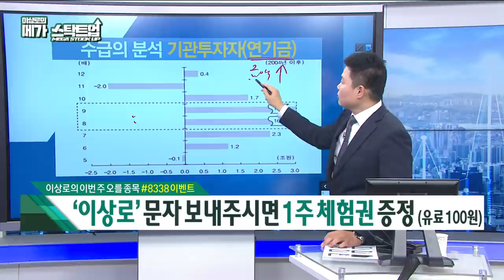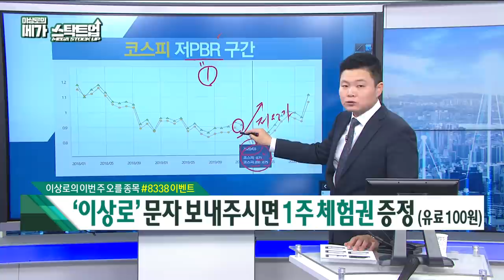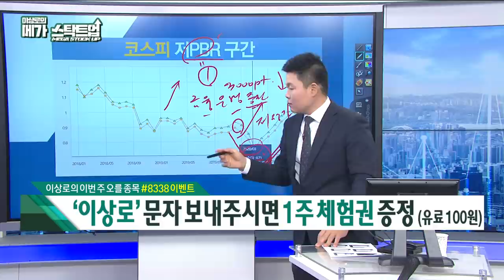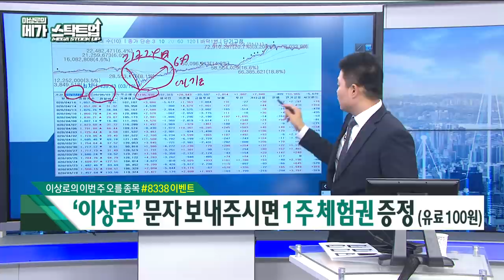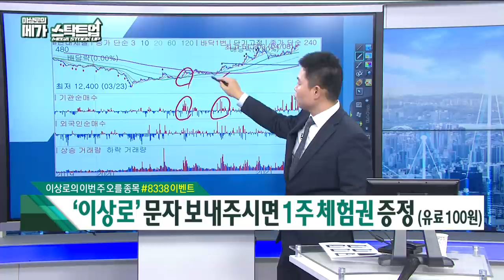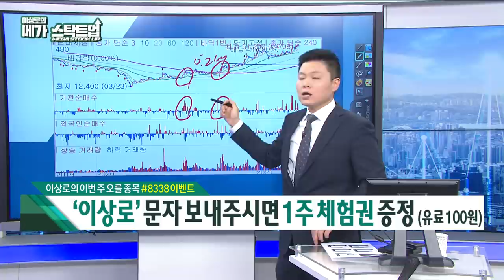이상로의 메가스탁트업 - 연기금 매수, 주식 전망과 추천주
방송시간 : 매주 월요일 밤 9시 한국경제TV